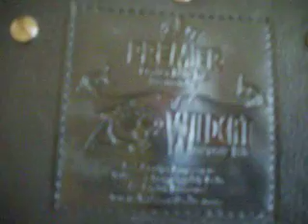Like new! Premire V1 Indy championship wrestling belt wwe wwf tna wcw ecw